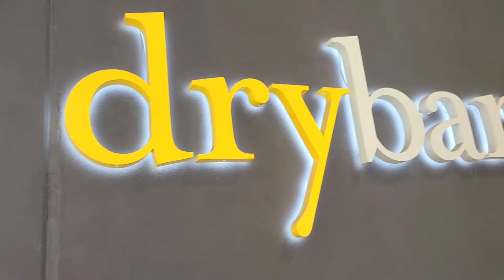Vlog| College Rant + Getting a Pedi for the 1st time 💕